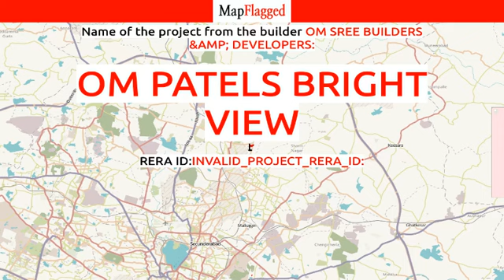Hyderabad | Om Patels Bright View by Om Sree Builders &Amp; Developers at Yapral | MapFlagged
📚 Video Chapters:
0:00 Project Introduction
0:10 Project Price
1:10 Project Name
1:15 Project Address
1:20 Project Description
1:30 Project Amenities
1:35 Project Builder Description
1:40 Project Key Places
1:45 Subscribe to MapFlagged!

📣 Following is the detail of Om Patels Bright View, a project by Om Sree Builders &Amp; Developers:
Om Sree is a name to reckon with in the realm of quality constructions in twin-cities. Focused on providing utmost customer-satisfaction, the company is always quick to respond to the aspirations of its customers. Thorough planning, cutting-edge designs, international-class quality and attentive service are the main attributes of the company. All the various facets of the project are accorded equal importance at Om Sree. Only the finest quality raw materials are utilized for building projects under the able supervision of skilled professionals. By applying latest architectural trends and reliable engineering methods, the company creates living spaces that provide its customers with an opportunity to enhance their lifestyle.

Om Sree Group was incorporated in 2003 by three individuals Mansukh Bhai Patel, Vasantlal Patel and Bharat Bhai Patel. Om Sree group is a conglomerate of emerging real estate and Construction companies. The group has delivered almost 4 lac sft and in process of delivering 12 lac sft of residential space on 12 acreas of land. The group has many upcoming projects worth 15 lacs sqft on 16 acres of land which will be launched by 2014. The company is primarily focusing on building affordable and quality housing.

At Omsree we know the feeling of accomplishment that we have when we look at our completed work. While we may often feel that our paycheck is the reward for a job well done, the satisfaction of knowing that we have given shape to the dreams of our clients is a great reward. It is often said that humans are created in the image of God. When we think of God as a creator then those of at Omsree understand that we are expressing that part of God’s image when we take a set of plans and start to work, creating the physical manifestation of those plans. The staff here at Omsree has a passion for service. We draw great satisfaction in helping our clients to realize their dreams on ground. Often, we tend to separate business from spiritual thoughts, however in our company the very act of creating a new home and realizing the dream of our client is a very spiritual process. Our work allows us to express the creative spirit inside of us.

We at Omsree understand our responsibility towards the society and to contribute towards the socio economic growth. As step in this direction we have initiated and contributed in various social activities. Charity begins at Home and this has lead us to provide basic essential needs to the workers working with us in all our projects. Company distributes blankets and essential day to day items to almost 2500 people evert year. We believe Cow is a divine bovine-goddess and also the mother of all Gods. Company has helped to start Pujiya Sri Ramchandra Dongreji Maharaj Gaushal at Injapur, Hyderabad with an intention to provide shelter to abandoned cows and also to protect them from getting slaughtered. The Gaushala currently houses more than 500 Cows. The Main trustees of the Gaushala are the promoters of this company. Company also provides monetary help to various NGO’s taking care of HIV infected children in the age range of four years to fifteen years.

💰 Om Patels Bright View : Yapral, Hyderabad, India with the price structure:
3 BHK at 87L-1.10Cr having area 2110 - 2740 sq.ft

🏥 Nearest Hospitals to this Project:
Consultant Physician Apollo Hospitals
CMR Hospital
Ashvattha Cardiac Care
Meenakshi Mother & Child Hospital
Baba Prathma Chikitsalayam

✒️ Nearest Schools to this Project:
Prize High School
Kidzee Yapral
Mmr School
Shri Sathya Sai Model School
Mandal Parishad Prathamika Patashala

🍕 Nearest Restaurants to this Project:
Charcoal
Krupa Mess & Curry Point
Reddy Drive in Food Court
Shaandaar Biryani
Fud for Thot

🚃 Nearest Train Stations to this Project:
MMTS-ALWAL-ENTRANCE 1
MMTS-ALWAL-MAIN ENTRANCE
MMTS-CAVALRY BARRACKS
MMTS-BOLARUM
MMTS-BOLARUM BAZAR

🏬 Nearest Shopping Malls to this Project:
Shri Venkateswara Shopping Centre
More
Sathya